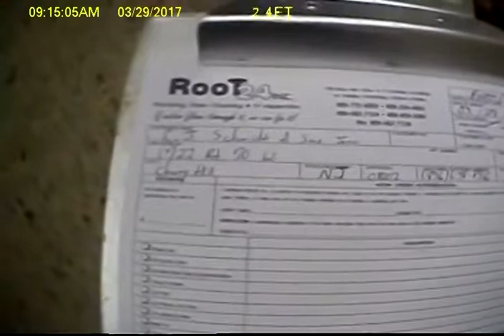C J Schmidt & Sons Cherry Hill SO#39419 RM 3 29 17